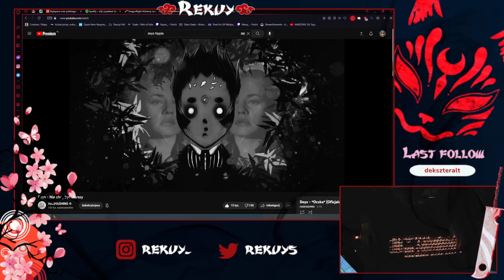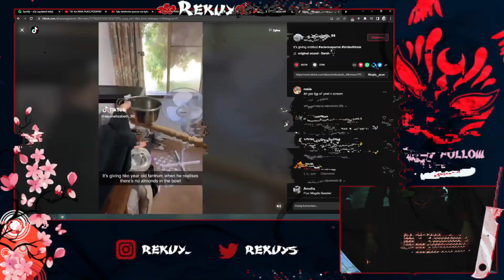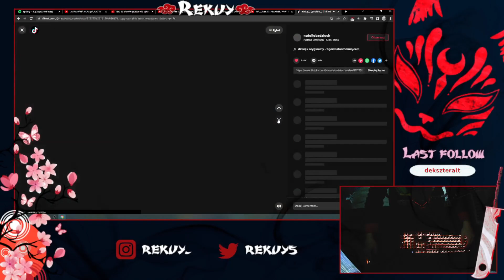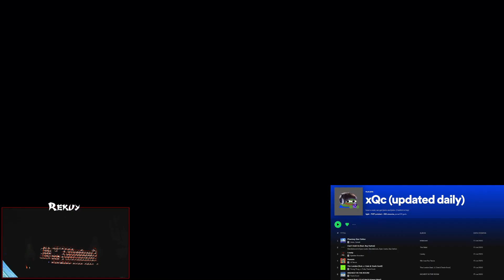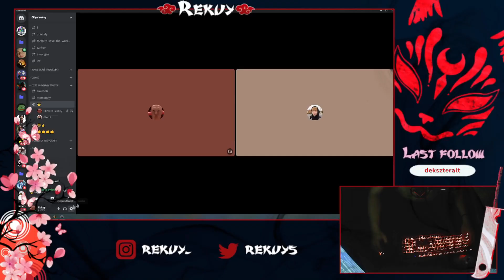BLIZZARD TROLLUJE POD PUBLICZKE XD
Zapraszam na seans spier*olenia.
(streamy 2-3 razy w tygodniu)
(jak się zechce temu jebanemu leniowi/naprawi internet debil)